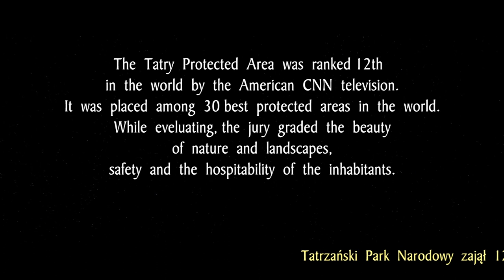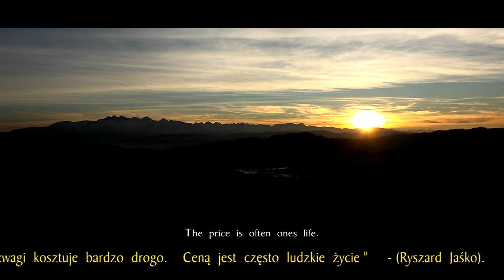TATRY - Skrót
Po ponad 1450 wejściach musieliśmy wyłączyć pierwszą wersję filmu TATRY
( Wystąpił nieprzewidziany problem z odtwarzaniem filmu ).
Dlatego umieściliśmy film ponownie. Wpisanie zabytku na listę światowego dziedzictwa przyrodniczego UNESCO jest aktem w którym światowa społeczność oświadcza:
OTO OBIEKT WYJĄTKOWY I JEDYNY W SWOIM RODZAJU
W SKALI ŚWIATOWEJ  ZOBOWIĄZUJEMY CHRONIĆ GO DLA DOBRA NAS WSZYSTKICH!
Pięć lat zbierania materiału filmowego i rok montażu.
Z ponad 100 godzin zarejestrowanego surowego materiału powstał 2 godzinny pełnometrażowy film pokazujący piękno i bogactwo Tatrzańskiego Parku Narodowego.
Tatrzański Park Narodowy – jeden z 23 parków narodowych na terenie Polski. Utworzony z dniem 1 stycznia 1955 roku przez rozporządzenie Rady Ministrów z 30 października 1954 r. Jego odpowiednikiem po stronie słowackiej jest TANAP
W filmie wykorzystano krótki fragment z filmu   "Giewont - historia krzyża".
Film zrealizowano w standardzie 4K.
Na YT został zamieszczony w jakości FHD.